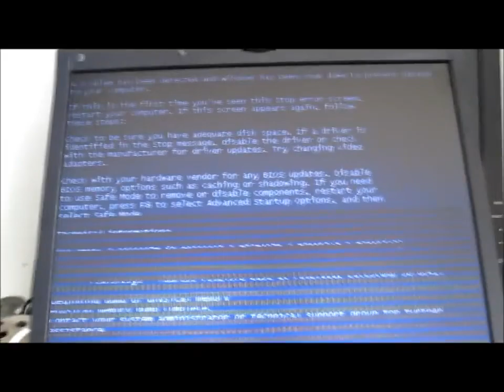STEPMANIA RAGE (Reuploaded)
(Video Originally Published on May 1, 2011)
(Original Description Below)
lol laptops

May 29, 2019 EDIT:

THE SONG IS SAKURA BLUE SKY BY DJ UTAEMON. THIS MEGAPACK IS FILLED WITH SILLY DUMP CHARTS BUT THE CHART CAN BE FOUND IN THIS PACK HERE IF YOU WANT IT

Abridged FAQ - I was like 16 years old when this was made back in 2011. This was a Dell Inspiron laptop that belonged to my dad but managed to give me a skill boost in accuracy. The score you were witnessing was a AAAA in progress so of course I was going to get mad! No, I don't have anger issues :) The keyboard on the left is the Logitech Ultra flat PS/2 keyboard. Thank you for reading through this!